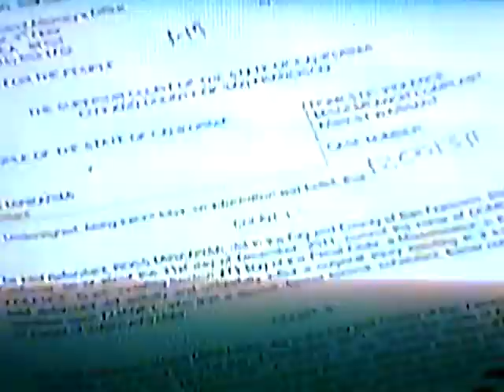Michael Cardoza City Yes Man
Violation of Section 273.5(a)- Cockface Cardoza says that photo & video evidence & neighbors accounts of happenings, and bruising on Eliana's arms, and documentation of prior incidents, don't mean that Ross Mirkarimi (San Francisco's new sheriff) executed or caused the abuse to Eliana.